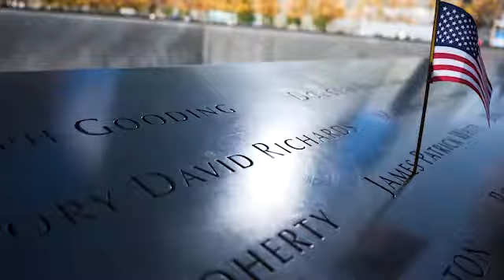UFC 244 - Diaz vs Masvidal - BMF Belt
This is a short recap video of our fight week in New York City, working with 145lb UFC Athlete Hakeem Dawodu.